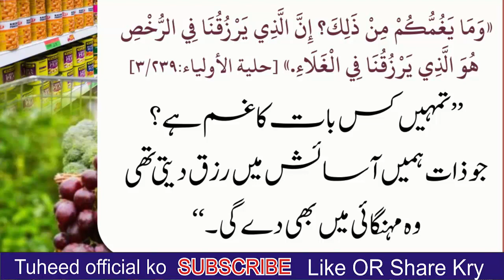Daily hadees |Islamic video for every muslim |Tuheed Official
in this channel we are uplod islamic videos such as quran ki tilawat, hadees ,islamic question and answer ,noorani qaida